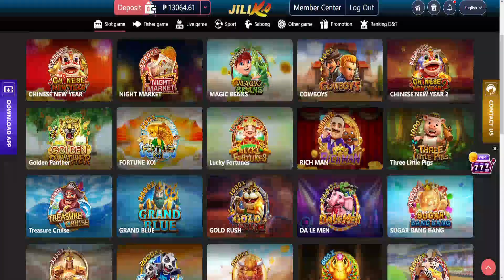GRAND PRIZE!! 24K WIN FROM CRAZY BUFFALO - FACHAI